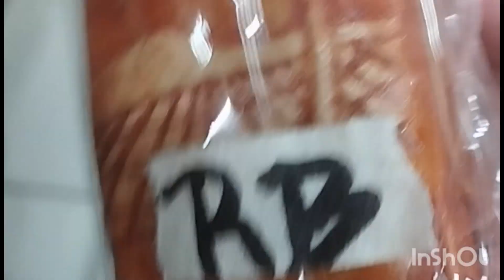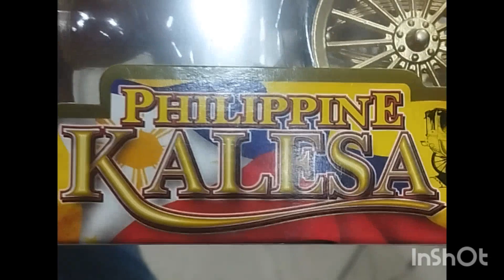handicrafts quiapo manila